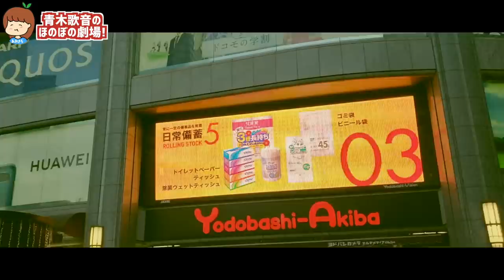これから私のチャンネルはこうなります‥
ふぅ。